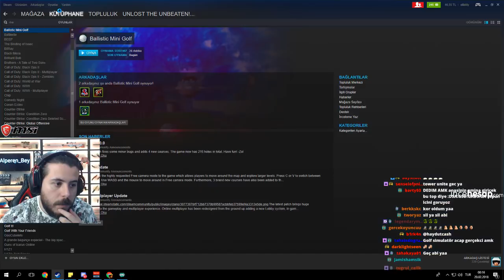KISA SÜRDÜ - UNLOST EKİPLE YENİ GOLF OYUNUNU DENİYOR BALLISTIC MİNİ GOLF (19.02.2018)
KISA SÜRDÜ - UNLOST EKİPLE YENİ GOLF OYUNUNU DENİYOR BALLISTIC MİNİ GOLF